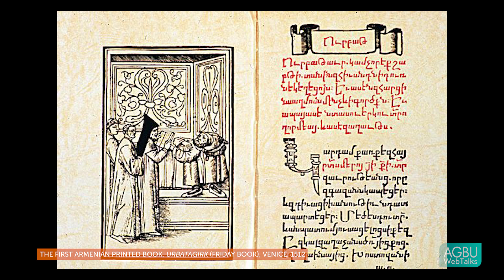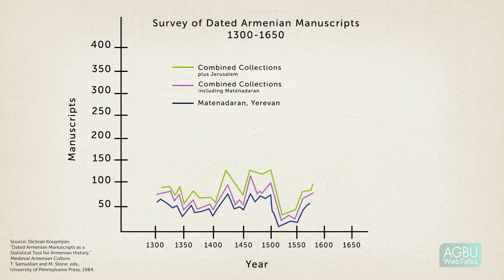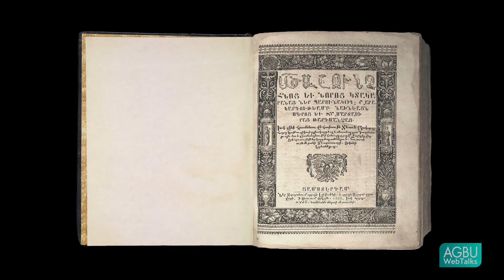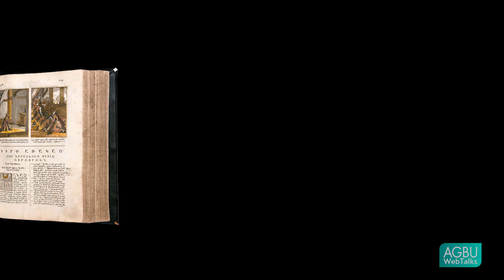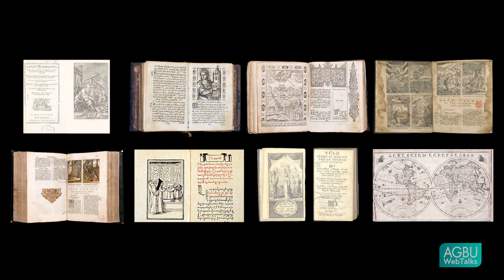Sebouh Aslanian: Armenian Print Culture in the Early Modern Period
Dr. Sebouh Aslanian reflects on the history of Armenian printing and the intricate relationship between port-city merchants and printers that led to the flourishing of Armenian print culture in the early modern period.

Dr. Sebouh David Aslanian is the Richard Hovannisian Endowed Chair of Modern Armenian History and Professor in the Department of History at UCLA. Dr. Aslanian is the author of From the Indian Ocean to the Mediterranean: The Global Trade Networks of Armenian Merchants from New Julfa (University of California Press, 2011), recipient of the PEN Center’s Exceptional UC Press First Book Award and winner of the Houshang Pourshariati Iranian Studies Book Award, Middle East Studies Association (MESA).